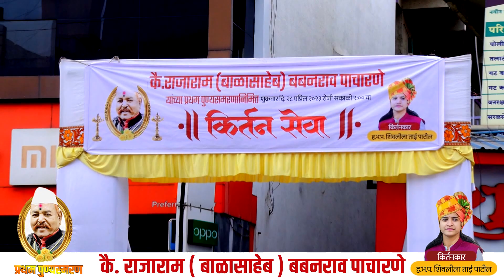प्रथम पुण्यस्मरणनिमित्त ह.भ.प शिवलीलाताई पाटील यांचे किर्तन सेवा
Shivdatt Shelke Photography
ह.भ.प शिवलीलाताई पाटील यांचे किर्तन सेवा
समस्त पाचरणे परिवार, समस्त ग्रामस्थ भोसरी